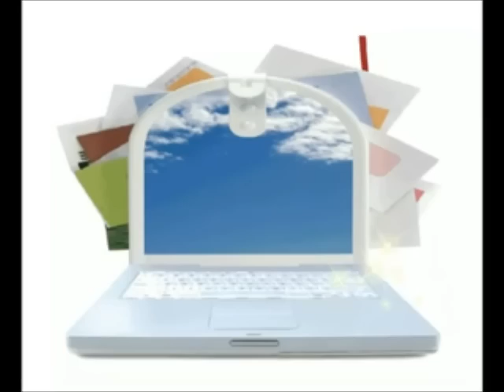Affordable Email Marketing in Tampa Fl - 8132601818 mcnealystudios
affordable email marketing service in tampa fl  - 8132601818 mcnealystudios
affordable email marketing company in tampa fl
affordable email marketing agency in tampa fl

 More than just providing a one-off service, you need them to return to you, understanding that you were the source of their best experience.

Once you get to know your customers well, you'll have a sense of who they are, and what they do and don't want. Sending out blanket emails to an entire population of potential customers can be a good way to bring in business, but it can also be away to drive away potential repeat business.